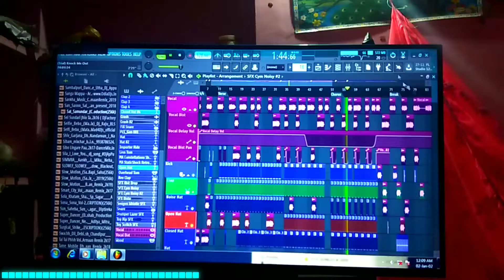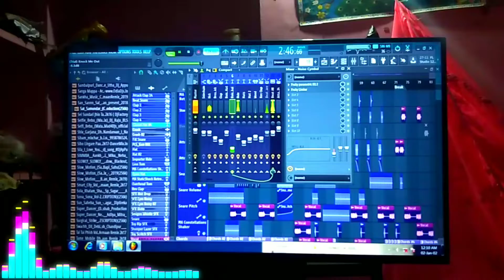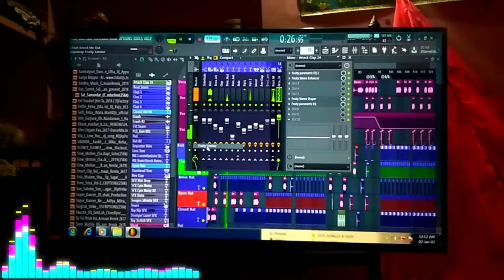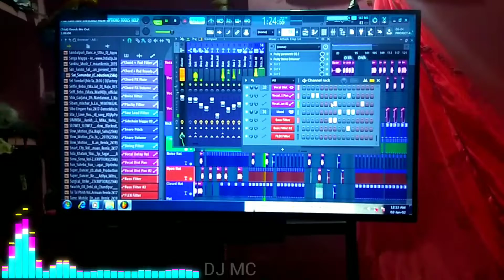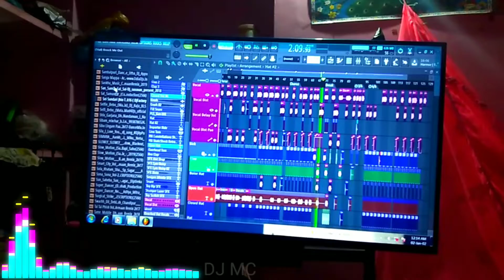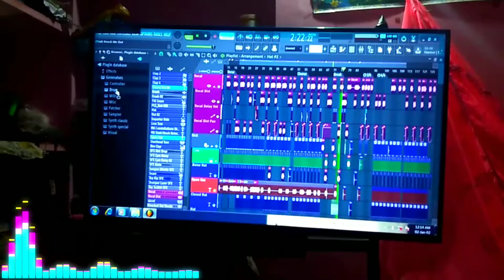sat samundar par dj song editing software by dj mc djsong2021 arman remix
sat samundar par dj song editing software by dj mc